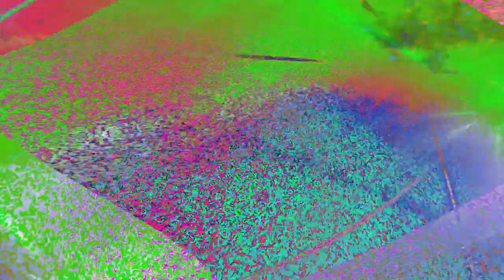[EPILEPSY WARNING] Movie 24 02 07 03h48m30s